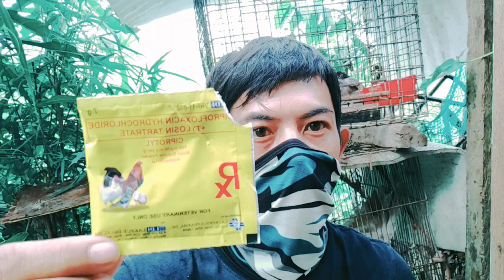salmonella treatment on pigeons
Basa ang dumi hindi kumakain puro tubig lang bagsak ang pakpak basa at berde ang dumi ng kalapati going light na sanhi ng salmonella
Mga dapat gawin kapag me salmonella ang kalapati gamutin natin mga kalapatids